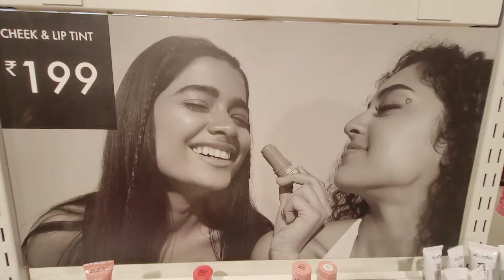Bangla vlog : Zudio Shopping 🛍 vlog + zudio Haul || zudio summer Collection ☀️